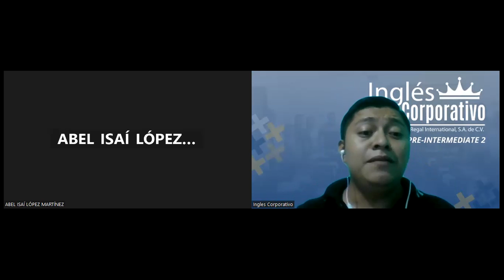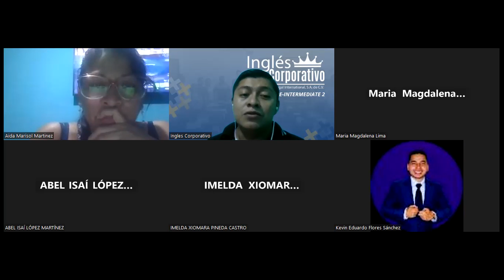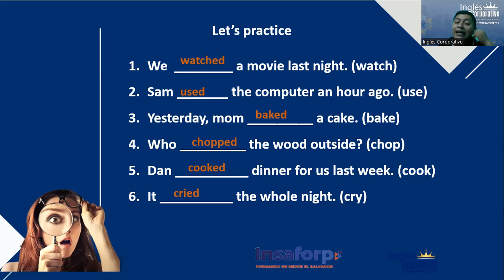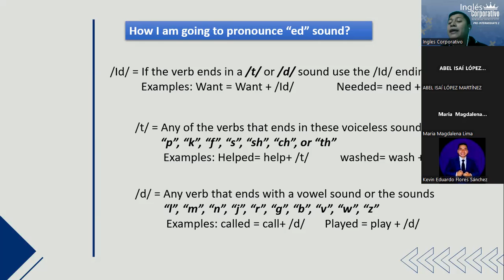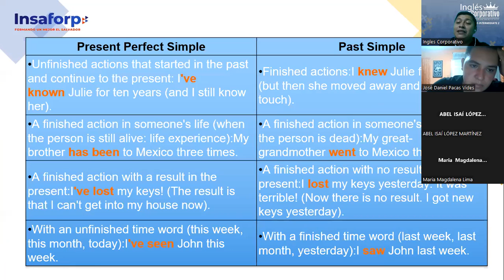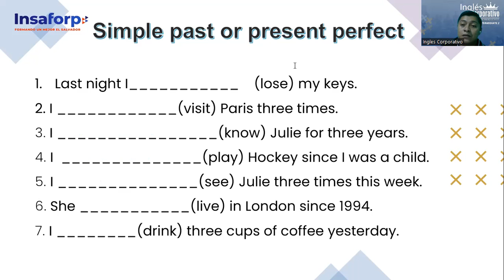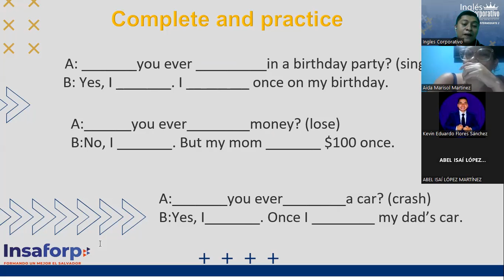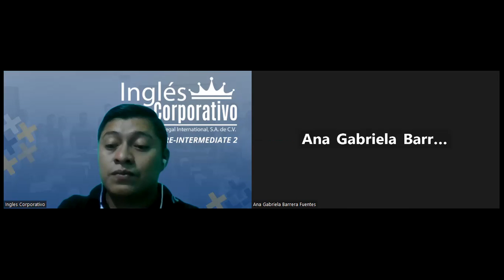CLASS 14-05/09/2023-PI2-01-8-9-PM-08-23-NIETO-SIMPLE PRESENT VRS. PRESENT PERFECT